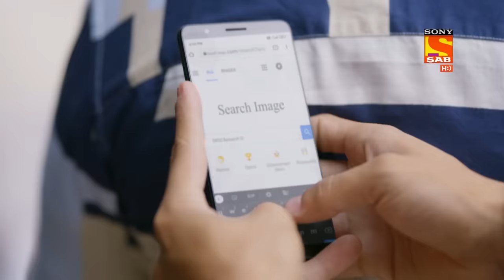Hero - Gayab Mode On - Ep 2 - Full Episode - 8th December 2020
Episode 2: A Brother's Promise
Veer is tying surprise for his sisters. He wishes for them to be happy and tells them that he hopes that they have an amazing year. He also tells them that he will bring back their father this year.